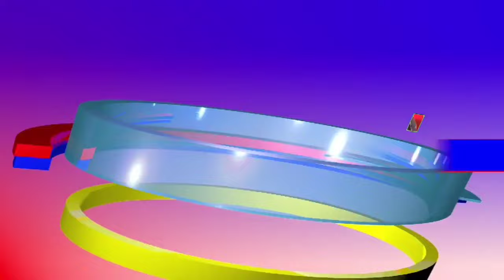NewsfastKA prime time news #10/02/2024